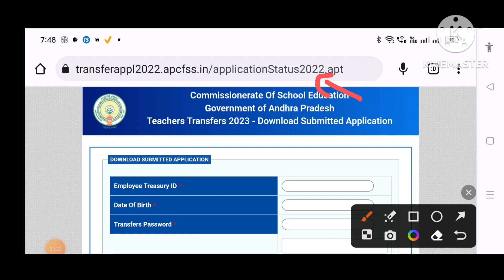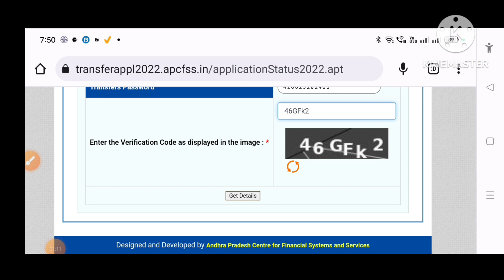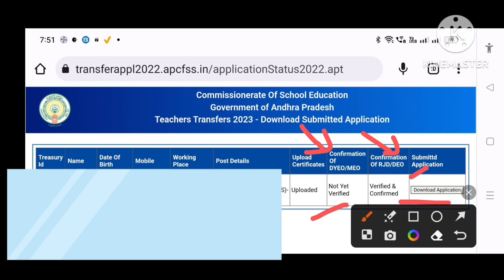💐 AP Teachers Transfers -2023 Application Status తెలుసుకునే విధానం 💐